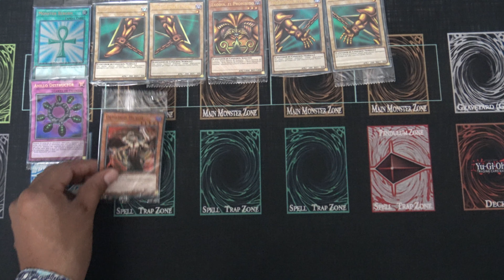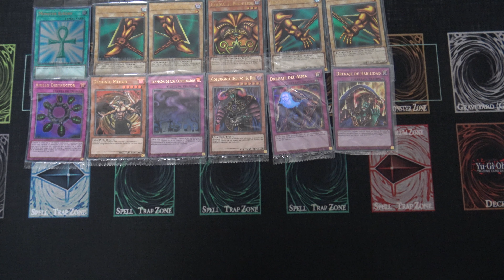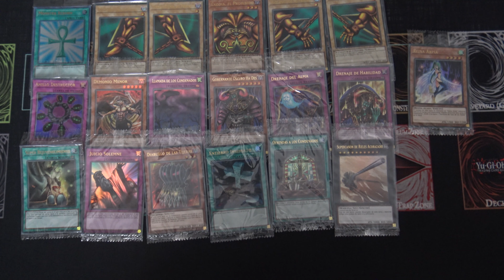todas las "LOST ART" yugioh que ahi hasta ahorita